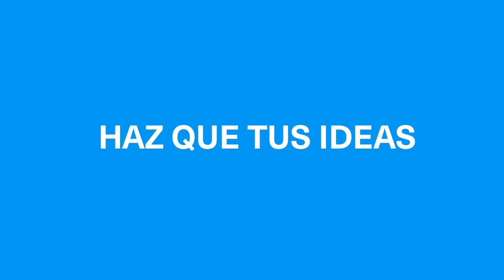Ideas para el futuro - 3ra edición (2021) - micro teaser